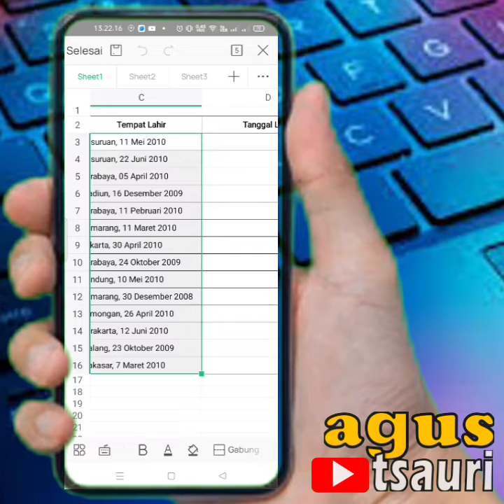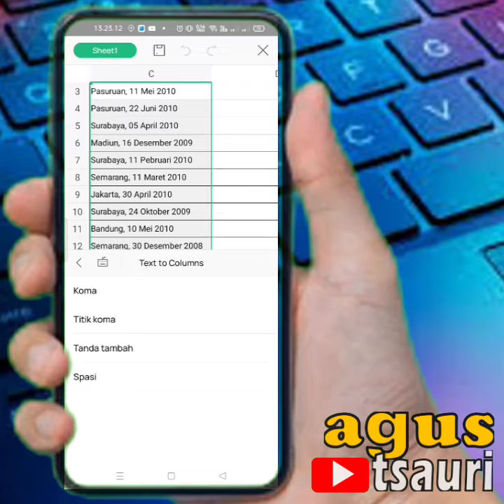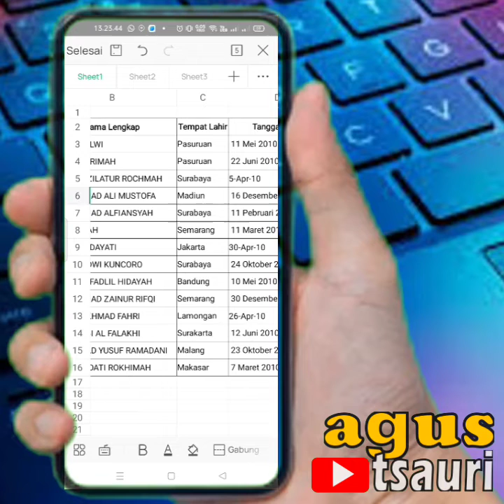Cara Edit File Excel di Hp || Memisahkan Kalimat File Excel di Smartphone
Video ini membahas tentang cara memisahkan kalimat, tempat dan tanggal lahir Excel di Hp.

Biasanya ketika membuka Excel kita menggunakan laptop untuk edit datanya, namun kali ini saya membagikan tutorial edit file Excel Menggunakan Hp Android.